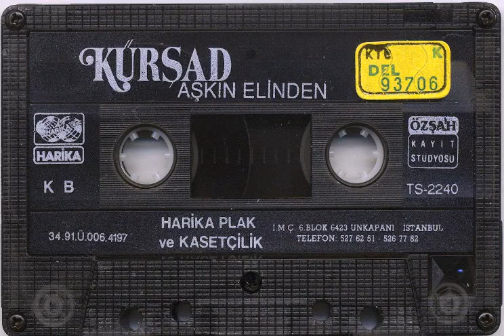Kürşad Atiye Hanım (1991)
Albümün Adı : Aşkın Elinden
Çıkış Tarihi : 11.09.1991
Söz : Kemal Yarbaykoç Kemal Sağlık